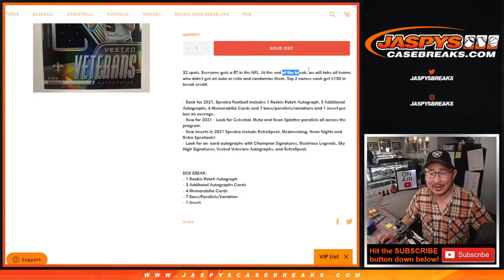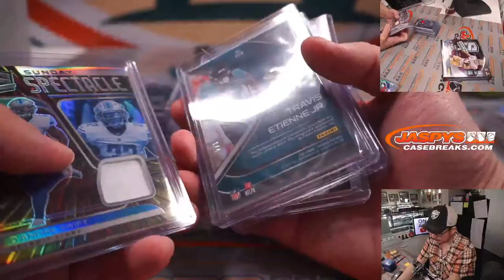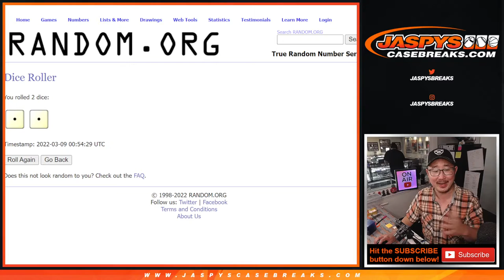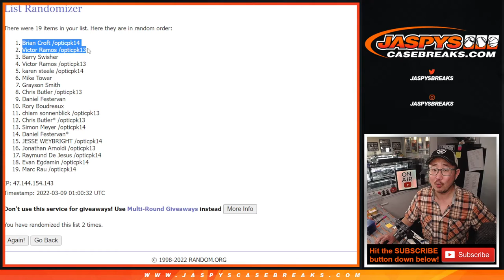HITLESS PROMO ~ Tu, 03.08.22 ~ 2021 PANINI SPECTRA FOOTBALL 2-BOX BREAK #1 *RT*